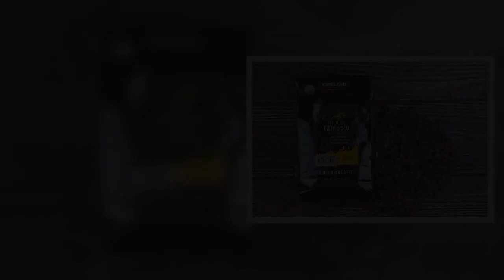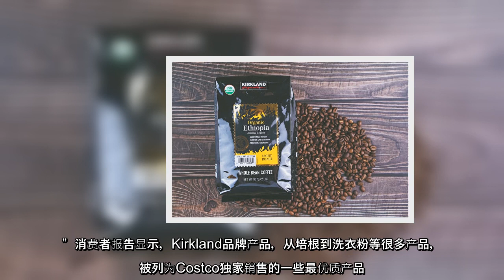时值年底假期，很多消费者涌入美国仓储式大卖场Costco（好市多），购买从家庭必需品到最喜爱物品，以及节日礼包商品。虽然在Costco购物确实可以省钱，但仍需制定一些支出策略。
时值年底假期，很多消费者涌入美国仓储式大卖场Costco（好市多），购买从家庭必需品到最喜爱物品，以及节日礼包商品虽然在Costco购物确实可以省钱，但仍需制定一些支出策略